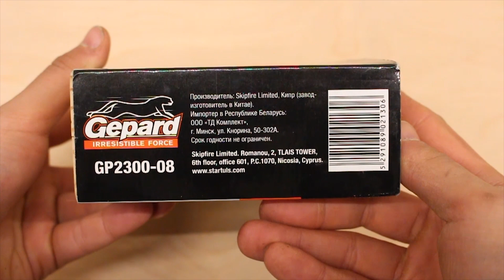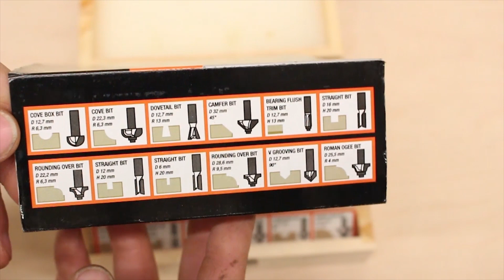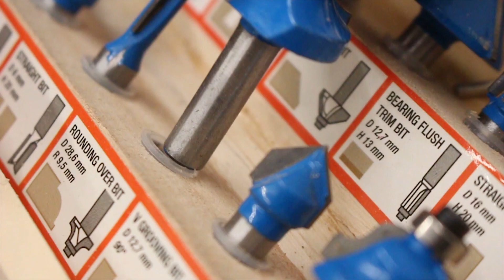Набор фрез 8 мм 12 штук GEPARD Видеоотзыв (обзор) Дмитрия